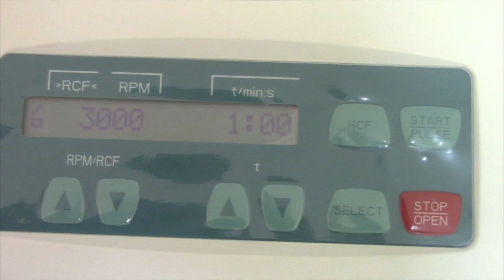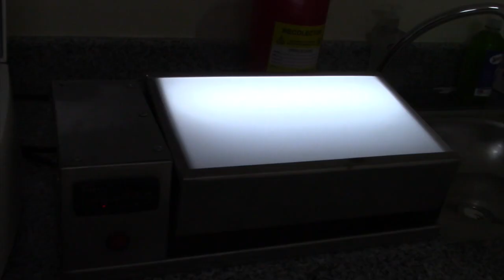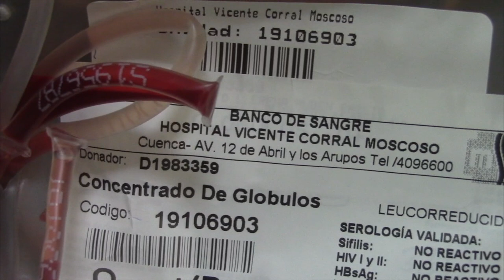El nuevo servicio en el hospital de Girón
¿qué es la medicina transfusional? ¿cómo funciona? ¿es un lugar para donar sangre?, éstas y otras dudas fueron planteamos al Dr. Jaime Sacoto, médico del hospital de Girón, luego de la inauguración del servicio de medicina transfusional.